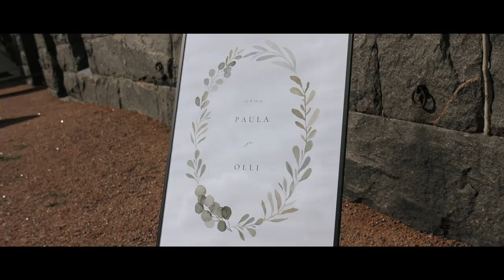Paula + Olli // Häävideo // Turku